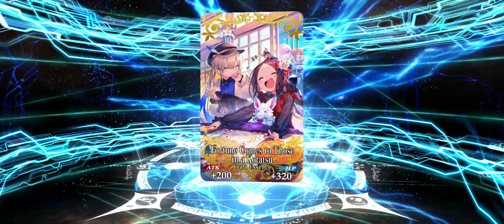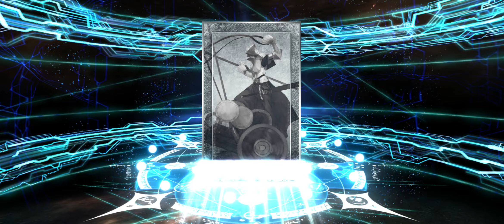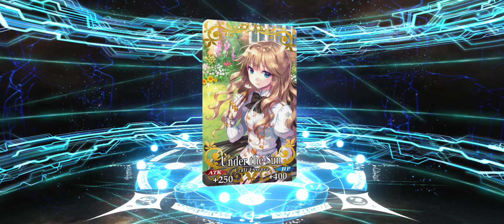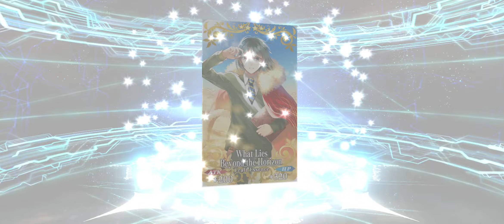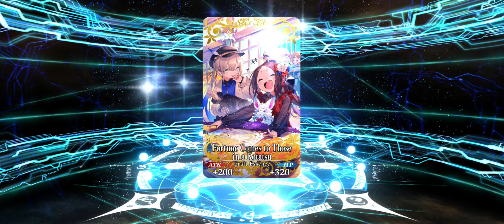FGO NA || rolling for ̶S̶h̶i̶r̶o̶u̶ some blacksmith